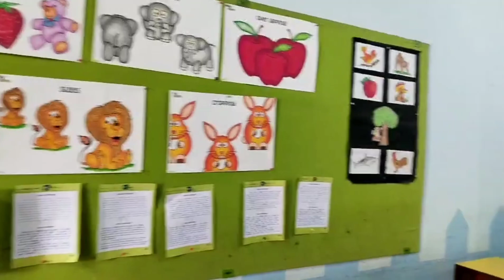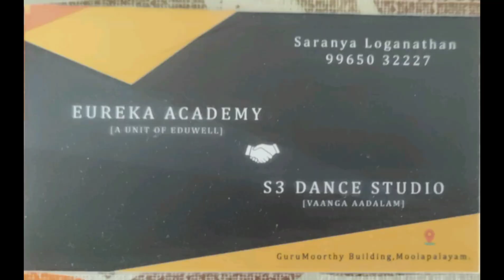Are you searching for classess for your kids?